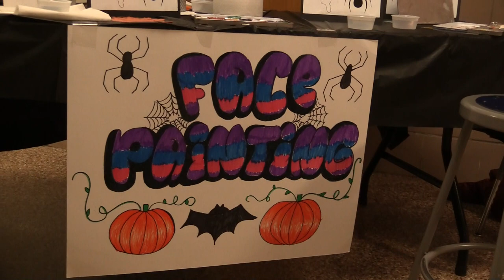Jeepers Creepers - Promo 1